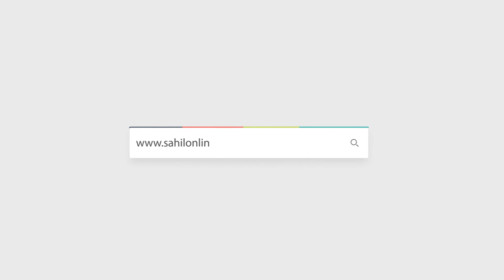Congress party supports Bhatkal administration with emergency aid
بھٹکل میں نیشنل ہائی وے کا تعمیری کام تمام اداروں اور ذمہ داروں کو اعتماد میں لے کر شروع کیا گیا کام ہے؛ دیش پانڈے کا اظہار خیال

بھٹکل تعلقہ انتظامیہ کو کانگریس پارٹی کی جانب سے طبی اشیاء کا تعاون : انسانیت کی خدمت کرنا فرض ہے: دیش پانڈے

Highway works in Bhatkal was started after taking all organizations and community leaders into confidence: Former Minister R V Deshpande